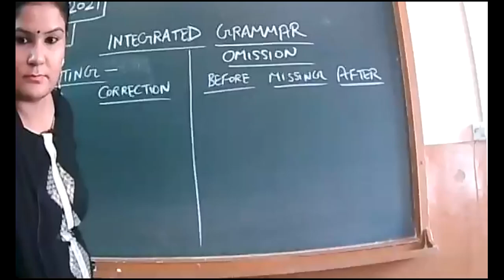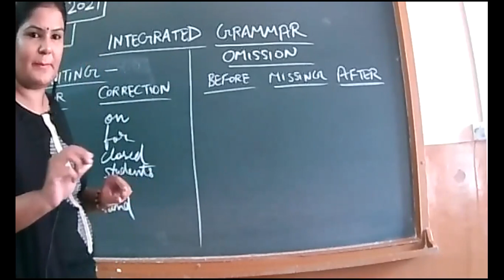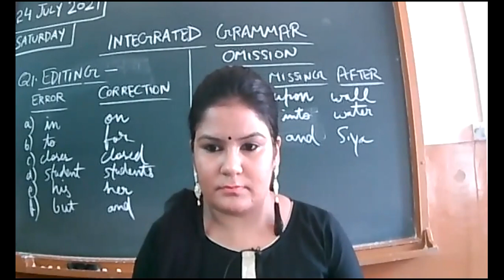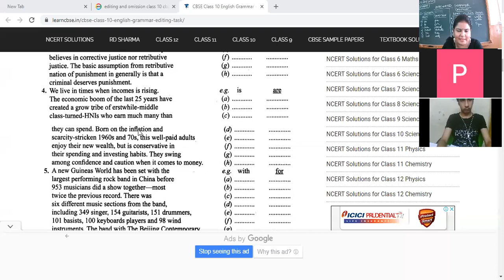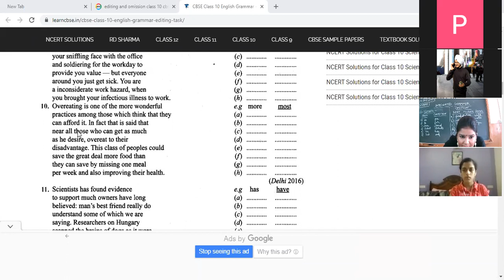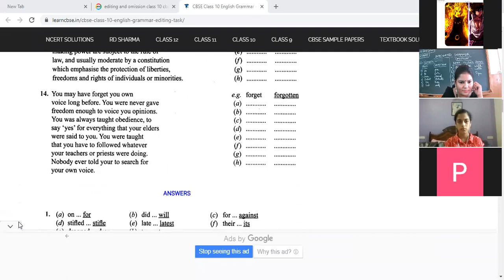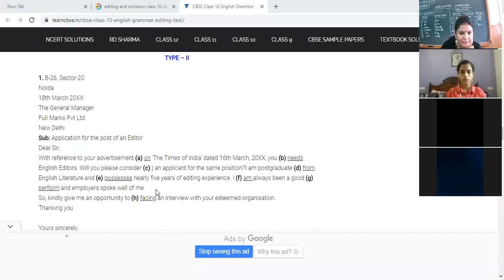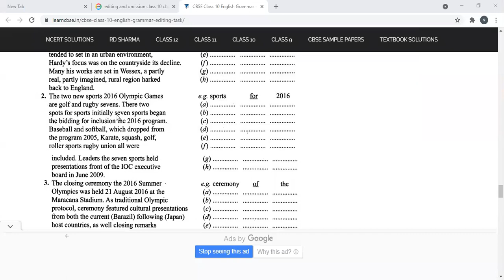24 july 2021 IX D ENGLISH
EDITING AND OMISSION